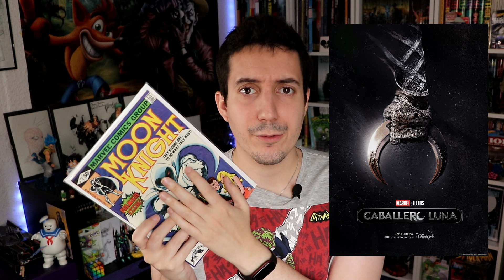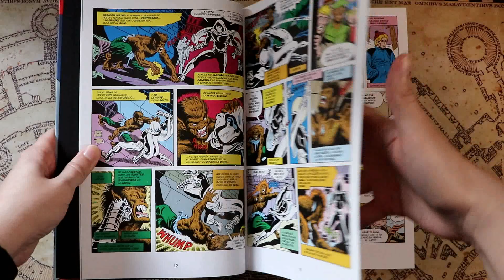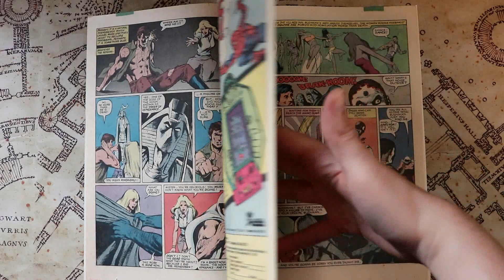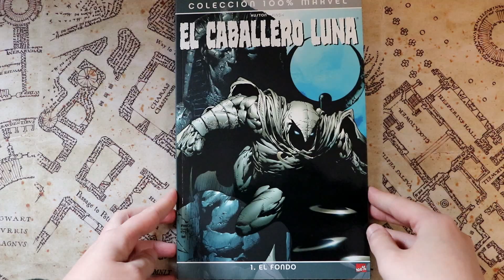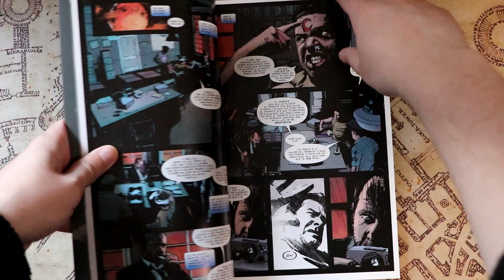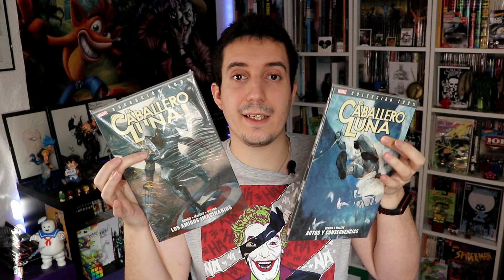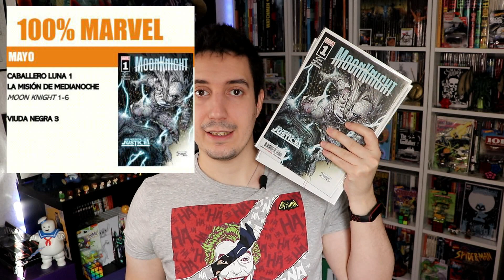COMICS DEL CABALLERO LUNA | MOON KNIGHT | Marvel comics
❤ Os traigo una "GUIA" y CONSEJOS para empezar a leer los COMICS del CABALLERO LUNA (MOON KNIGHT) ahora que Panini los saca de nuevo.

INTRO: 00:00
¿QUIEN ES?: 01:07
BIBLIOTECA CABALLERO LUNA: 02:45
MARVEL SAGA CABALLERO LUNA: 05:30
ACTUALIDAD CABALLERO LUNA: 8:00
OPINION Y CONSEJOS: 08:40

¡Sed felices!